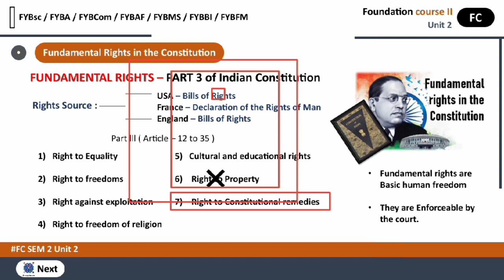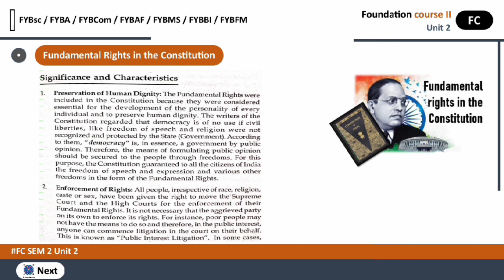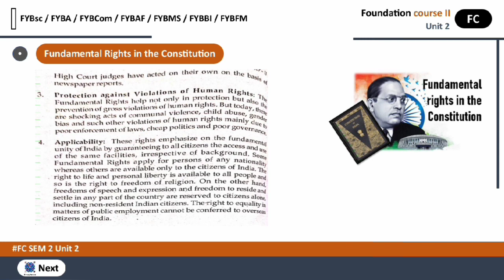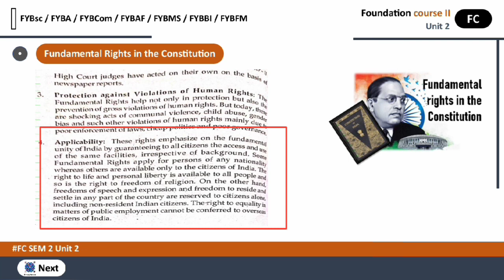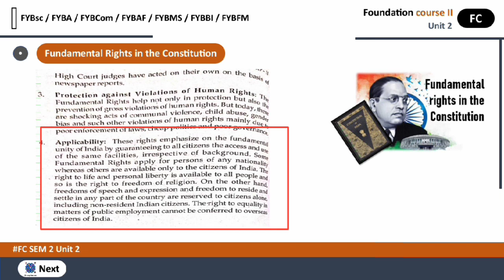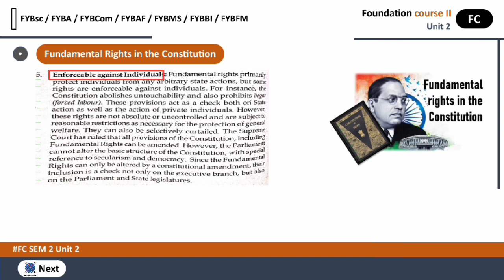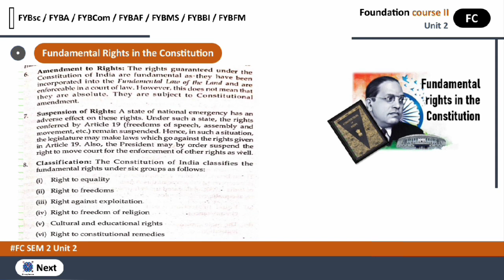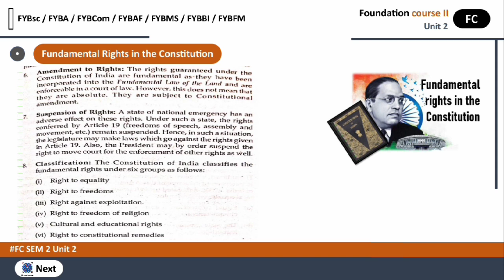Fundamental Rights of Indian Constitution | Fybcom foundation course Sem 2 | Lecture 8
Fybcom Foundation course Unit 2 : Human Rights. Fybaf Foundation course sem 2 or you can say Foundation course sem 2 unit 2 Fybcom and this is Lecture no. 8.

About video :-

“Article 12 to 35 of Indian Constitution ( Fundamental rights of indian Constitution )”. Mumbai University Fybcom / Fybsc / Fybaf / Fybms / Fybbi / Fybfm ka Foundation course sem 2. This lecture is about Fybaf foundation course sem 2 ka Human Rights : Introduction of Article 12 to 35 of Indian Constitution and Significance and characteristics of fundamental rights.

HELLO FRIENDS !! 😊
Welcome to our You Tube channel X-ray brain ( Degree Study ) we are trying to give you best educational videos for FYBCOM / FYBA / FYBSC / FYBAF / FYBBI / FYBMS / FYBFM FOR all FY Plan courses and self-funded course so keep watching to get best equation and keep supporting us.

Next Videos :

1) FC Chapter 2 sem 2 Lecture 9 : check in playlist

Playlist link

FOR MORE DETAILS :

In this video, we are going to Study Articles of Indian Constitution ( Article 12 to 35 of Indian Constitution ) - Fundamental rights of indian Constitution - Significance and characteristics of fundamental rights of Fybcom fc chapter 2 of Mumbai University sem 2. Human rights fybcom sem 2, Fybcom fc sem 2 unit 2 ( Fybaf fc human rights ) fybcom foundation course unit 2. Fybcom foundation course sem 2 unit 2. Fybaf fc sem 2 unit 2 More details have in video. we already studied fybcom foundation course 1 unit 1 ( fybcom foundation course 1 overview of indian society )

comming soon another links